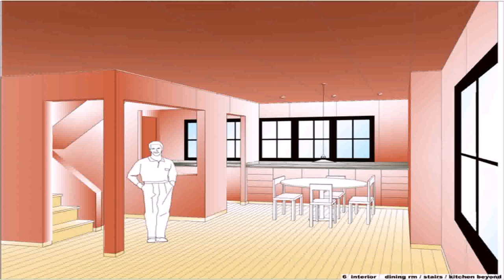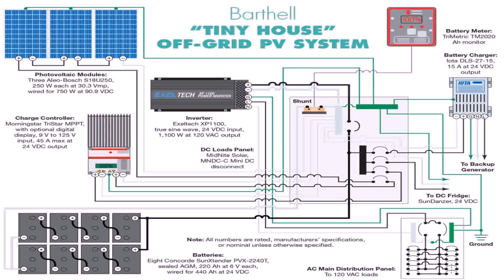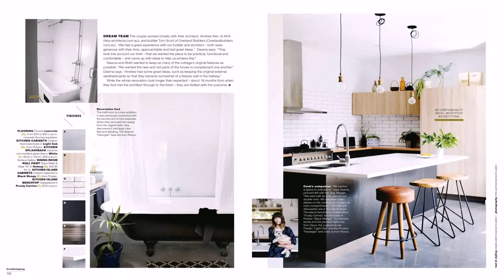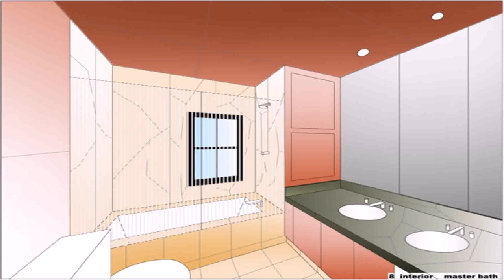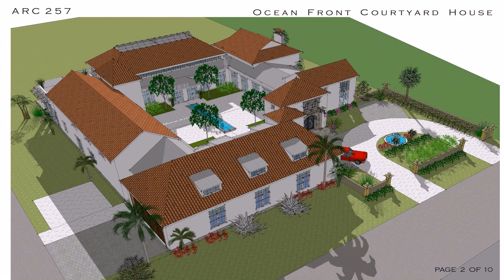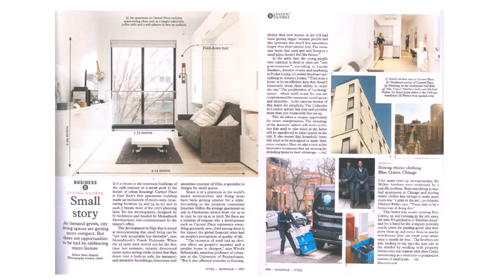House Design For 90 Sq Meter Lot (see description) (see description)